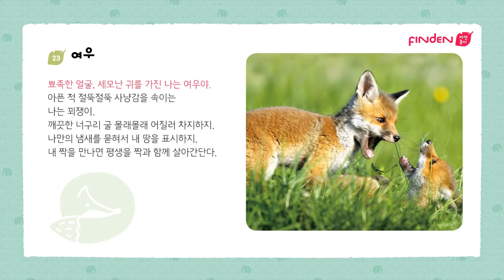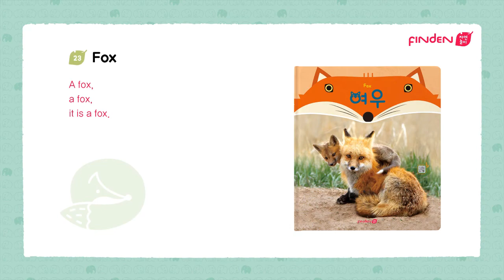[핀덴자연놀이] 여우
국내 최초 놀이와 노래로 배우는 신나는 자연관찰

남다른 내 아이를 위해 신나는 핀덴 영상 만나봐요!
지금 바로 [FINDEN 핀덴] 구독을 눌러주세요!